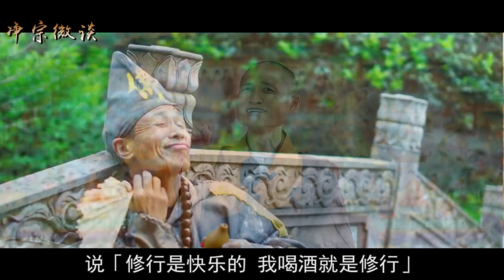真正的修行是快樂的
【淨土宗宗旨】